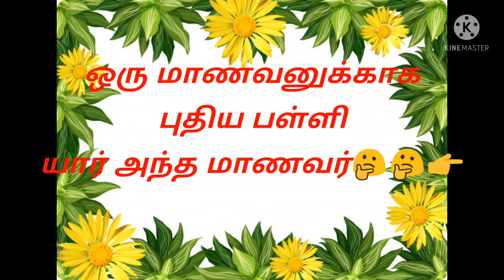ஒரு மாணவர் ஒரு‌ பள்ளி யாருக்கு...